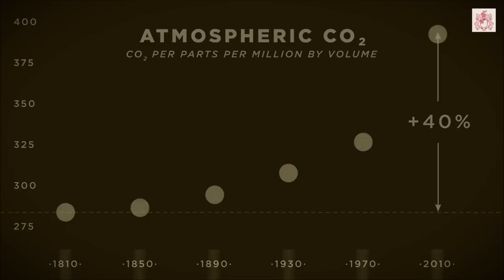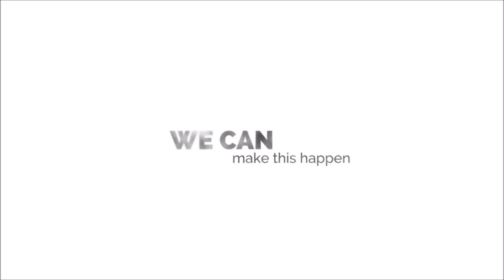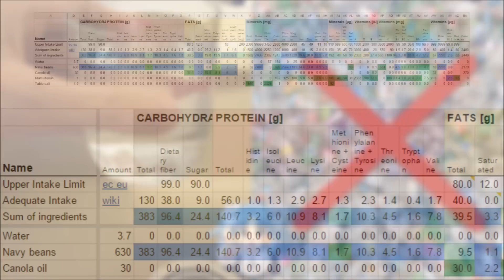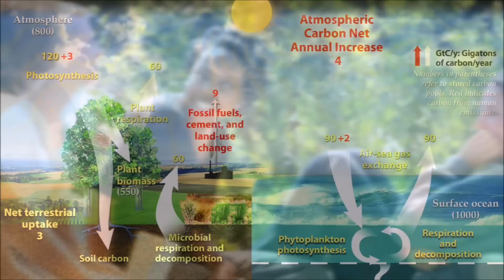Carbon tax song brings climate change under control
Spread the love to our planet!

Lyrics:
Hey, do you see a change?
Global average temperature has increased.
Sea level rises, snow and ice declines.
Have no fear, I'm here to help.

and absorb the science.

As the Sun's rays
reach the Earth's surface
some are absorbed
and re-emitted as heat.

Greenhouse gasses like
methane and Carbon dioxide
absorb and reradiate
some of this heat.

Increased amounts of greenhouse
gasses in the atmosphere
mean more heat is trapped
warming the earth.

Human activities, especially
the burning of fossil fuels
have increased concentrations
of atmospheric carbon dioxide.

If emissions continue unchecked then
further warming would be expected
having serious implications for
our society and natural world.

It’s not the way it has to be.
It’s time for you and me
to work together, act together.
We can survive through the love.

Charge a fee on fossil fuels and
return that revenue to households.

Carbon tax starts a chain of positive effects.
We get to choose our energy sources.
Fossil fuel become less desirable
and clean energy become more competitive.

The dividend creates millions of jobs.
World carbon emissions go down.
Reduced air pollution saves thousands of lives.
And climate change is brought under control.

Be vocal, express political will.
Demand an action from your government.
We must help our elected leaders
work together and legislate carbon tax.

It’s on us to tell them what we want
because when voices call out together, their impact multiplies.
Tell your government we want a livable world.
Write a letter, call them now

Supporting carbon tax
is the most important deed.
But you can also help with
day to day choices.

Reduce what you need to
throw away.
Do more with less.
Reuse and recycle.

Eat local whole food.
Avoid chemical processing.
It’s good for your health
and reduces your carbon footprint.

Prefer drinkable tap water
over bottled.
Satisfy daily nutrients
through knowledgeable shopping.

Don't waste energy
or people's time.
Each human live
has a cost, make it count.

Spread the idea that we can
bring climate change under control.
Talk to your friends,
family, neighbours.

is a closed system.
If we treat it well
we will all flourish.